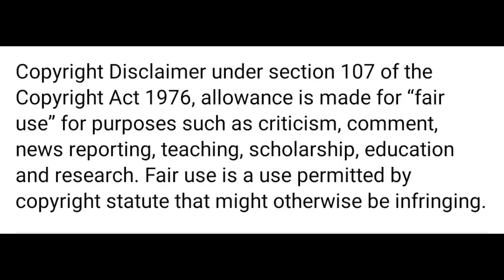Bubble Gang Guesting Ng MahMygz